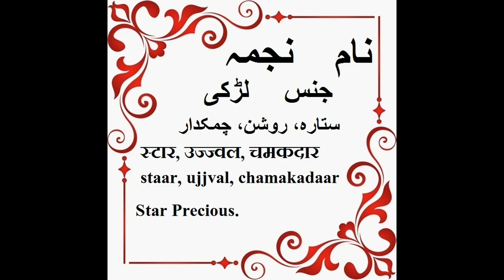Najma Name Meaning in Urdu - Islamic baby names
The name Najma is a Muslim baby name. In Muslim the meaning of the name Najma is: Star. Precious.